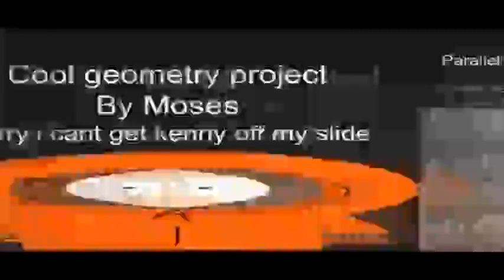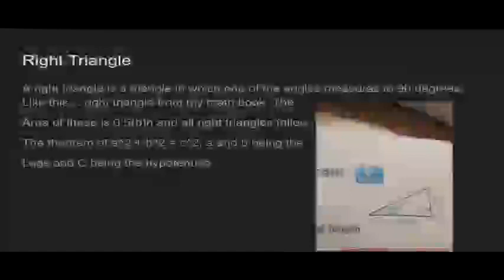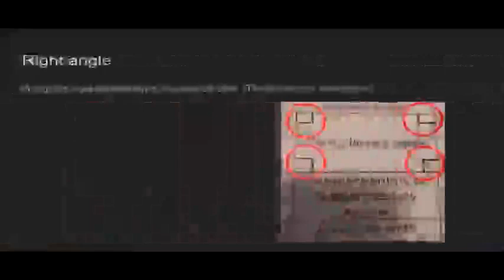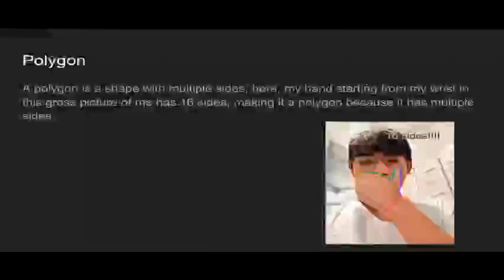end of year school project i made in may 2023 and got 100 on lmaoo